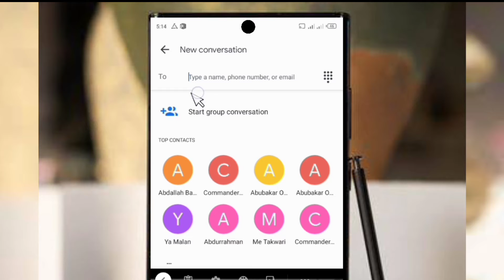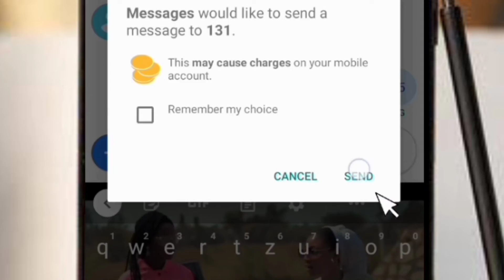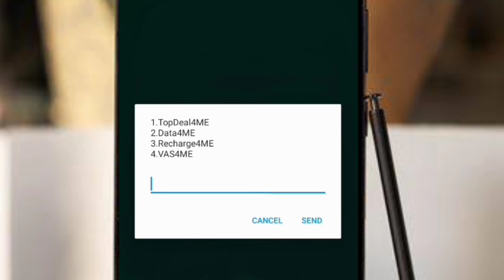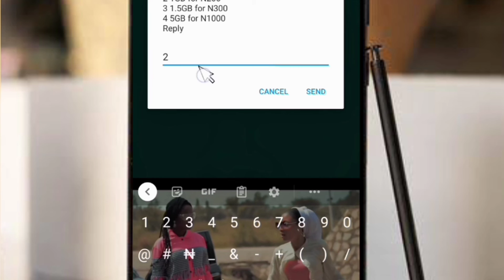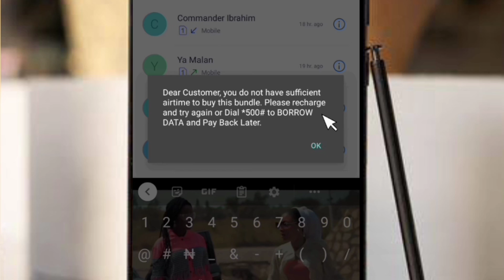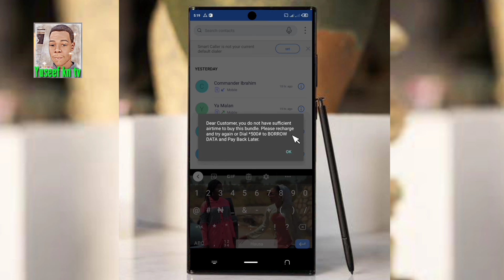yadda zaka da Katar da jama kudi alayinka ana saima data ( m t n ) dama wasu hanyoyin siya data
zaka iya siyan da tar / m t n / airtel / farashi mai sauki wanan hanyar zata birge kowa sosai